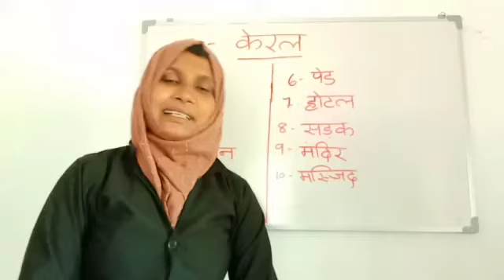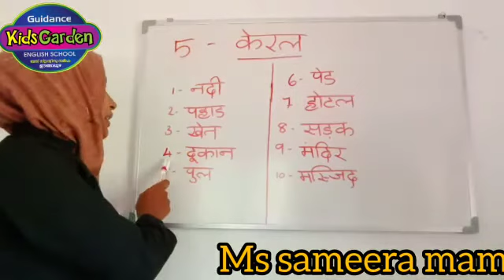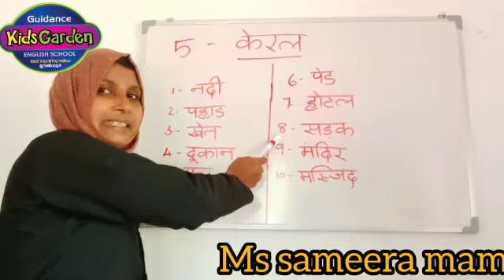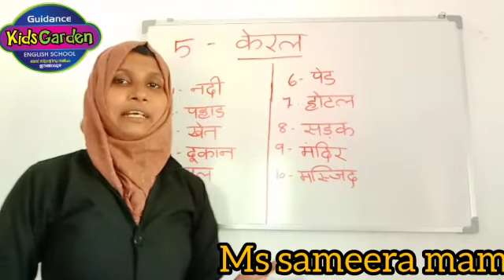Guidance English School Engapuzha - Std II Hindi Part 17 - Guidance Media